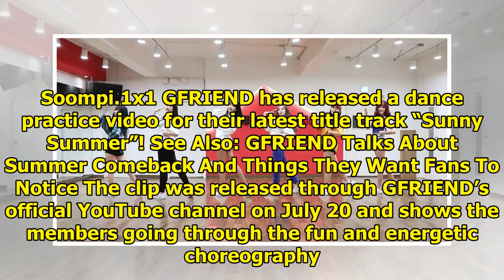Watch: GFRIEND Is Bright And Energetic In Dance Practice Video For "Sunny Summer"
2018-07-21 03:22:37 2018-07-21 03:22:37 Display. Sharethrough. Soompi.1x1 GFRIEND has released a dan...